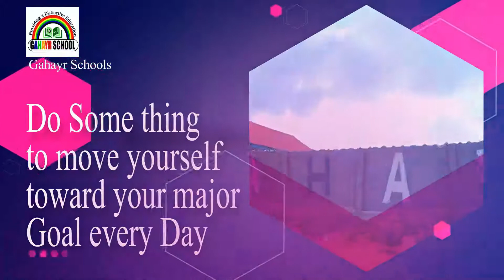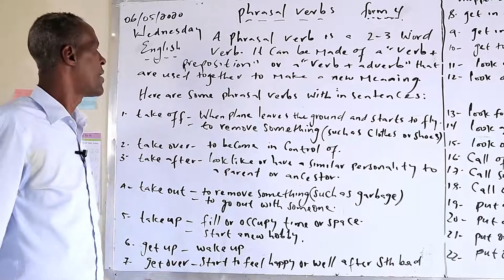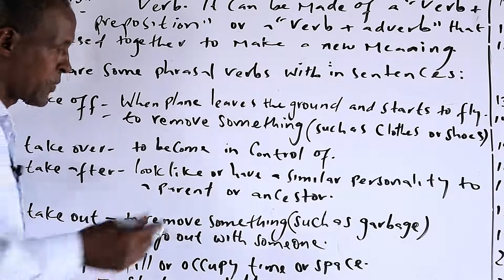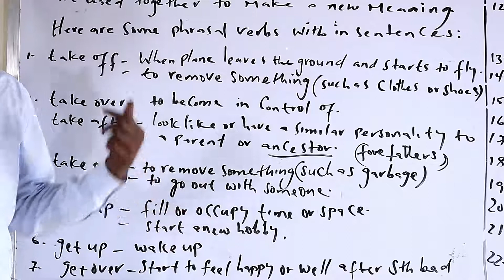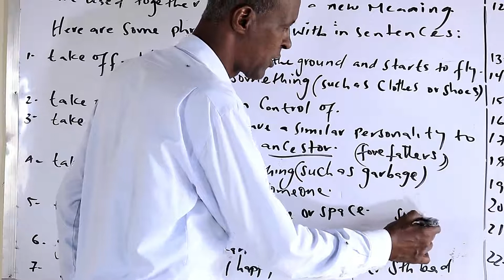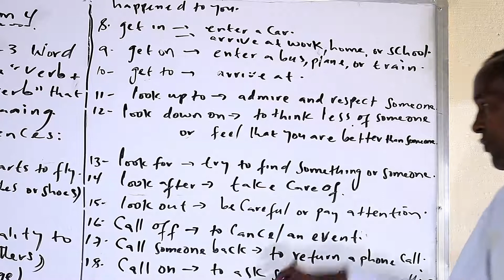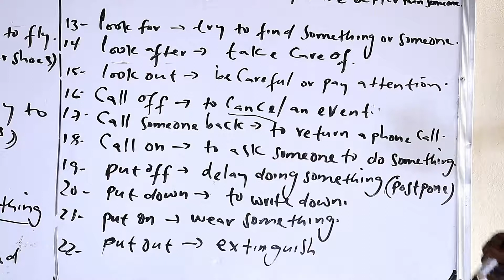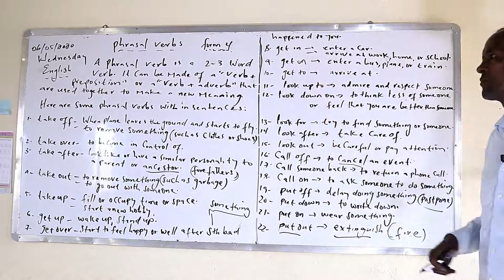Gahayr Primary and Secondary School _ English Form 4 _Pharasal Verbs _ Lesson 4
By muuse